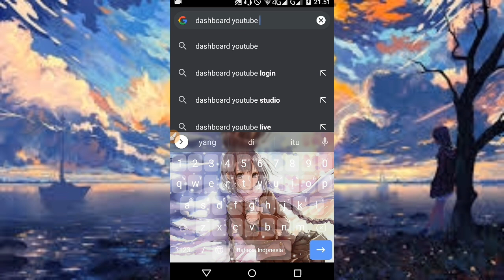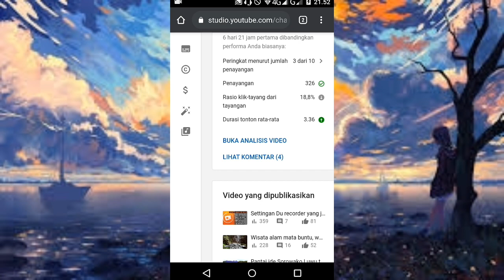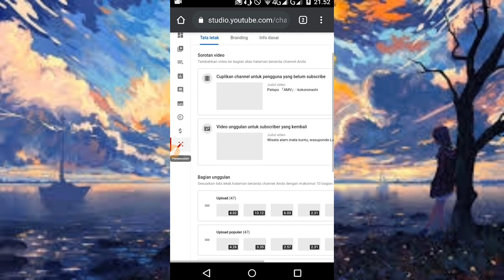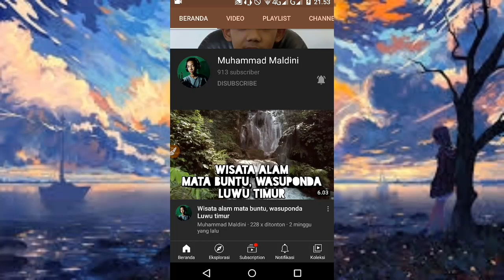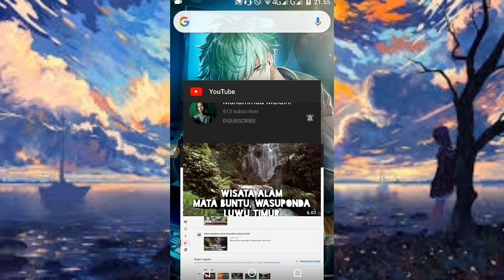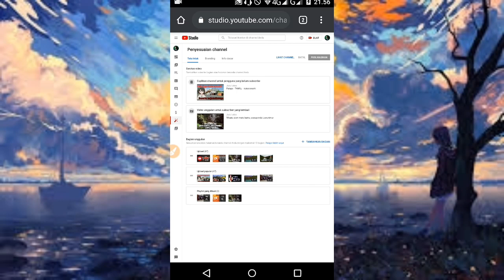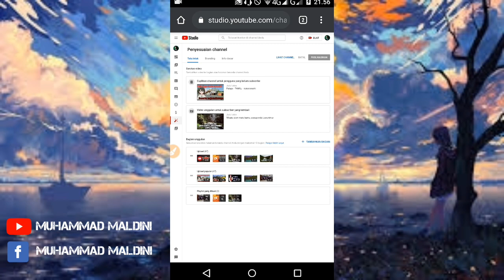YouTube kalian sepi, coba pakai setingan ini | part 1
Kali ini kita akan membahas tentang YouTube lagi, disini saya membagikan setingan YouTube yang sering saya digunakan, untuk video kali ini kita akan membahas sedikit dlu, untuk video selanjutnya saya akan memberikan setingan setingan saya